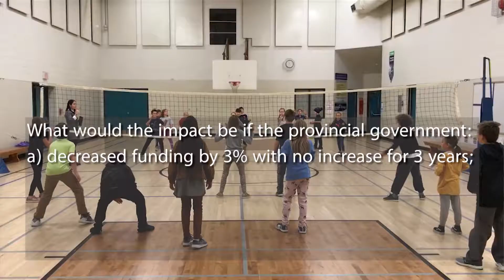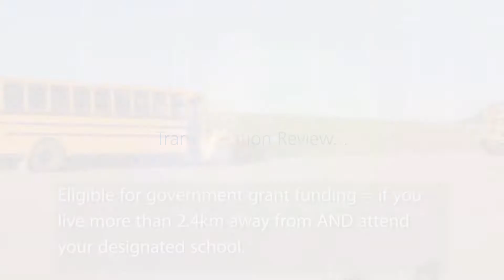Message From the Board Chair - February 2019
Parkland School Division Board of Trustees Chair, Eric Cameron, delivers a message to students, parents, staff and stakeholders including topics like a Demographic & Facilities Utilization review, a look at potential funding scenarios and a comprehensive Transportation system review.